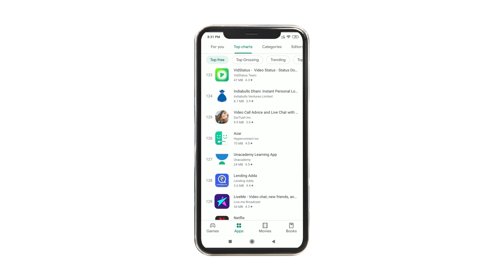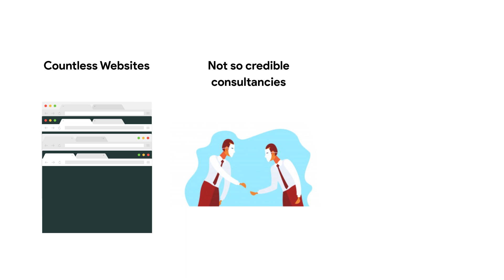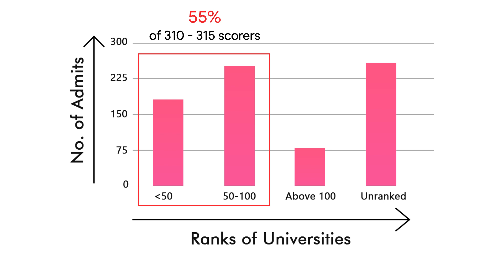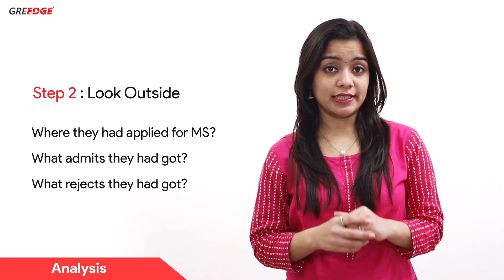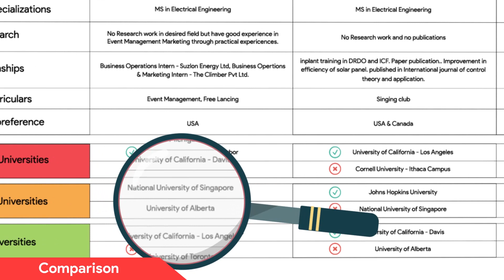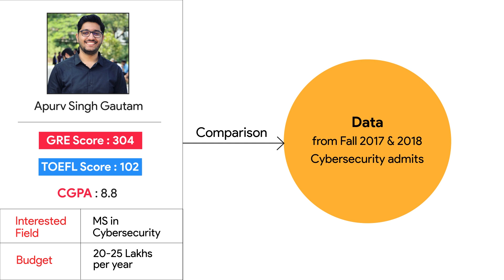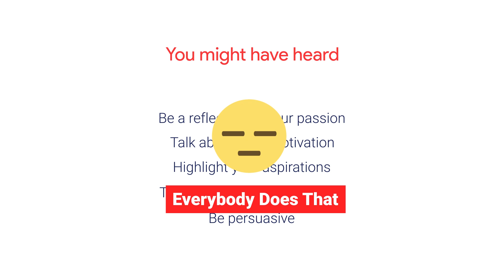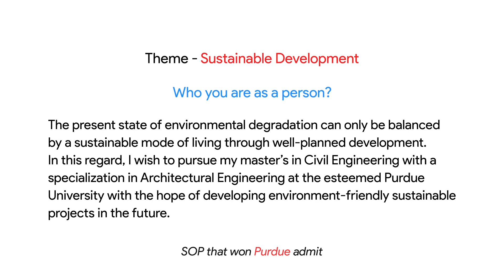GRE Score of 300 - Is Admission in Top University Possible?| LEGITWITHDATA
Can a 300 GRE score or less get you in Top 50 universities?

Or,

does it mean its the "end of the road" for your MS dreams?

In this video, all these questions (and more) are answered with legit data from real students who got a GRE score total of 300 or less.

Also, revealing the data-driven "ACE" strategy, that will make your MS application easy, organized and effective.

ACE Stands for Analysis, Comparison, & Execution.

In the Analysis phase, we explain how to understand your profile considering GRE score percentiles, GRE total scores and other aspects like motivation, internships, etc.

In the comparison phase, you find out how to compare your profile with seniors, with their GRE score range, universities and the graduate programs they applied for.

And finally, in the Execution, we'll explain Deadlines, Statement of purpose, LORs and how to proceed.

We'll go deep into how to write your "Statement of purpose"  and setting a theme with an example SOP which got a Purdue to admit.

Following the ACE strategy will make sure you don't miss important steps in finding universities even for 300 GRE scores and make your whole application process easy, organized and effective.

Still, confused? Get in touch with our GREedge Experts to resolve your queries about GRE preparation now.